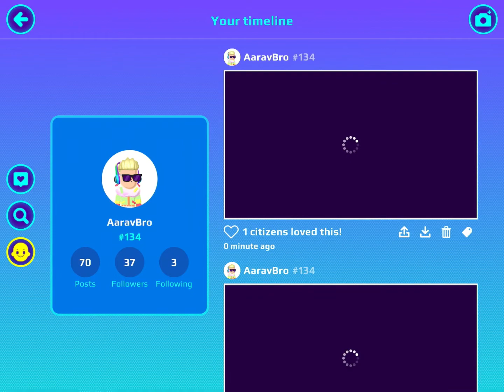PKXD New bug